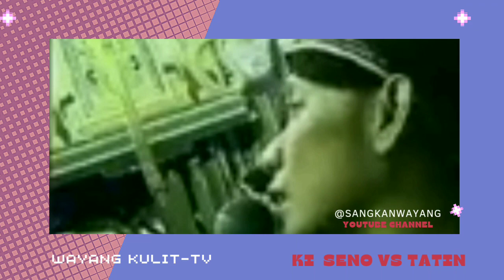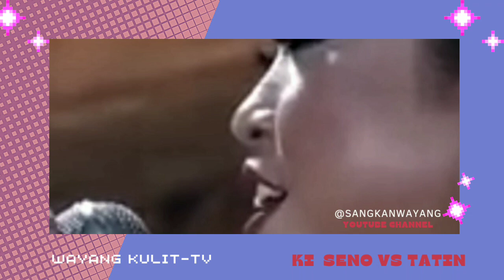Momen2 terlucu spanjang masa Ki Seno vs Tatin